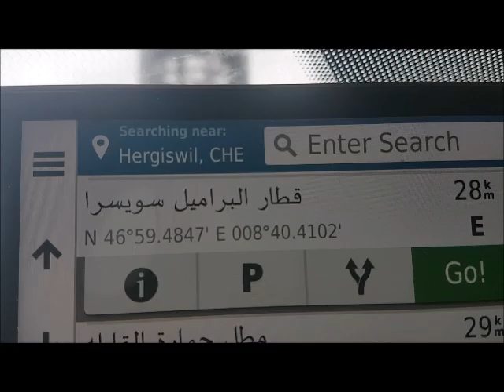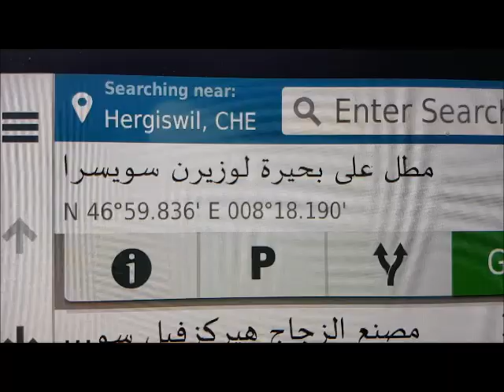مصنع الزجاج في هيركزفيل سوسرا glasi hergiswil switzerland